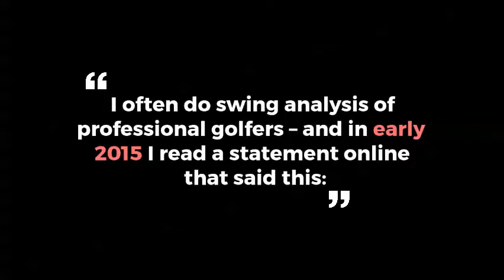Easy Golf Swing (THIS IS A MUST TRY)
Testimonial

Hi Jeff, day one and the news is good.

I was thinking you would have to wait for 3 months for feedback but read your pdf last night and went on the course today, weather bad, the tail-end of storm Barney. playing into the huge westerly wind for holes 5 to nine. Not sure I was doing the move as well as I should, but I was clipping the ball. I can't have your method down properly yet but my ball which is usually high and a bit weak was zipping even into storm force winds.

If I can hold onto what I had today I would feel I had made a great investment. I hope to be able to send you a better testimonial down the line and I certainly didn't expect to be sending you one today after reading your stuff last night Instead of a high weak shot, a lower more penetrating trajectory far beyond what I usually hit. so many thanks

Update: Because the course was quiet yesterday (as its getting dark early here, the 18 holers are finished by lunchtime) I was able to hit two balls and I was amazed when I walked up to them they were right together. I found that the Hogan move was speeding up my swing -probably though better weight transfer-and I was delighted! On one hole, a long par 5 uphill dogleg, into a storm force wind, I had a net birdie. In bad conditions, I had 19 stable ford points for 9 holes.